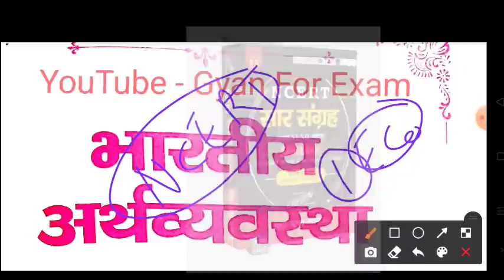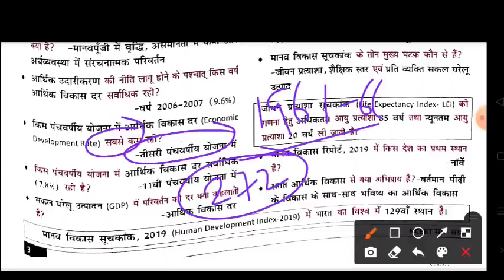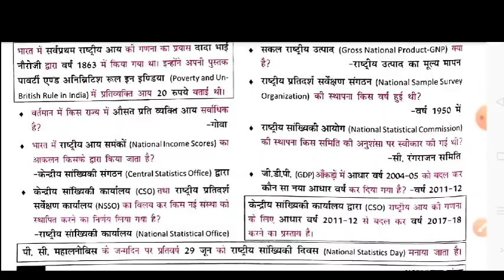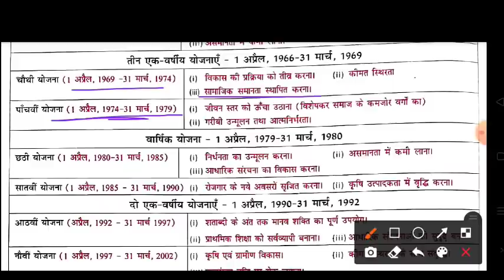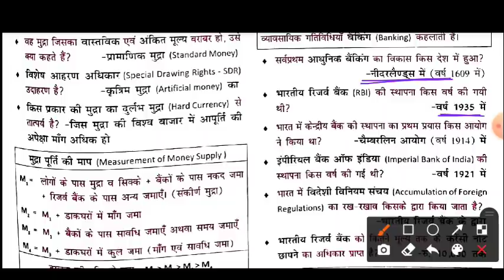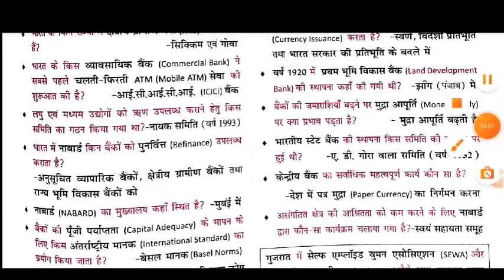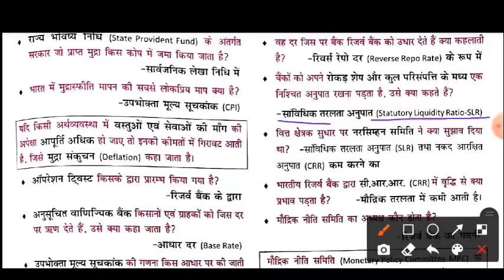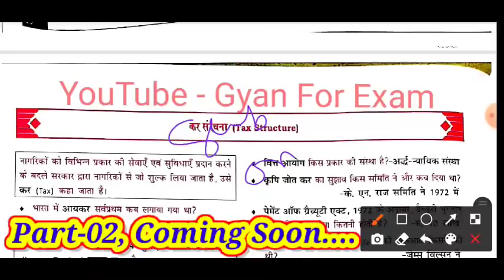NCERT Saar Sangrah Economy |Ncert सार-संग्रह-अर्थशास्त्र,| Part-01 Economy Saar sangrah | Amarjeet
NCERT Saar Sangrah Economy | Ncert सार-संग्रह-  अर्थशास्त्र  | Economy:- भारतीय अर्थव्यवस्था Saar sangrah | Amarjeet Sir |

Part :-01

Ncert Saar Sangrah Economy | Ncert सार संग्रह , Indian Economy | Ncert History XI to XII Saar sangrah | For All Exams
 भारतीय अर्थशास्त्र

इस videos में आपको Ncert सार संग्रह के सभी  भारत की अर्थव्यवस्था/ भारतीय अर्थशास्त्र का बिंदुबार बताया गया हैं जो कि सभी Exams के लिए महत्वपूर्ण हैं. !